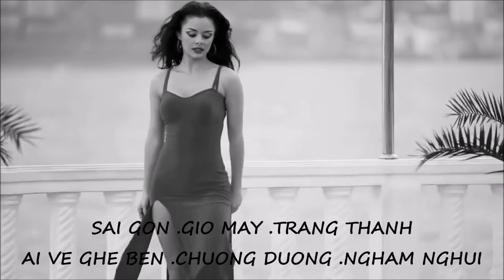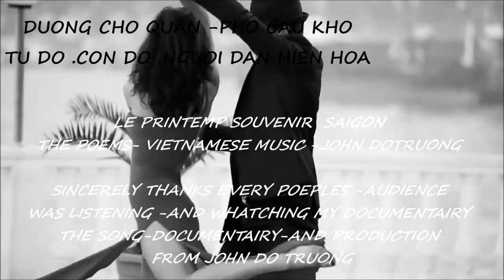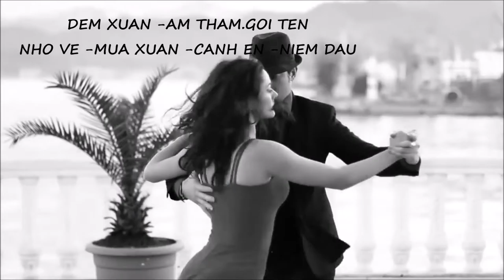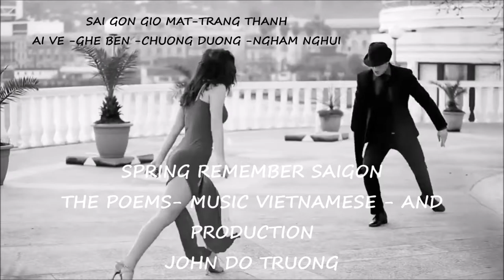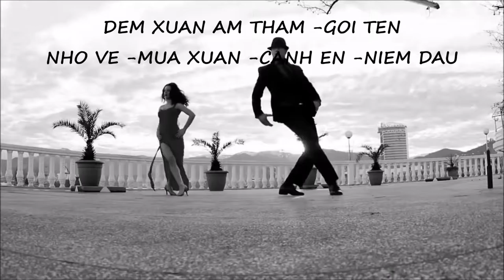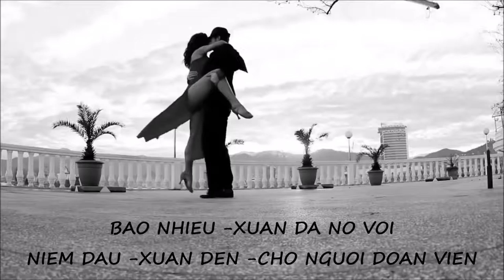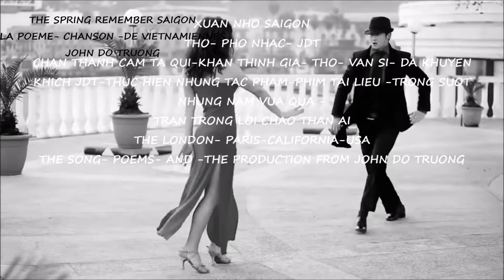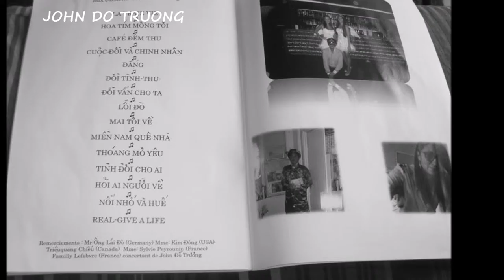THE SPRING REMEMBER SAIGON (KARAOKE-DEMO)JDT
THE NEUILLY S/S -OCTOBER-2016
 THE POEMS -SONG - VIETNAMESE MUSIC -DOCUMENTAIRY AND
THE PRODUCTION FROM JOHN DO TRUONG